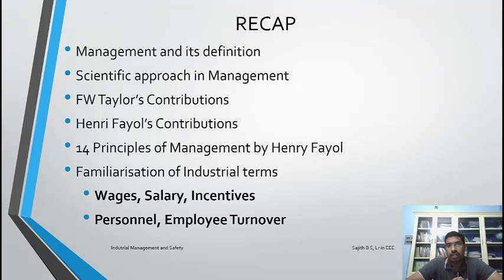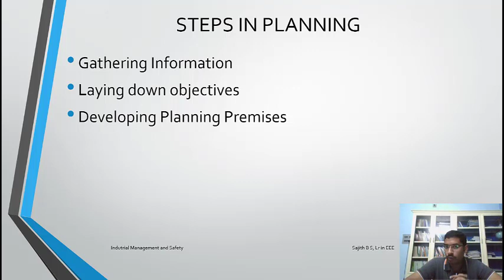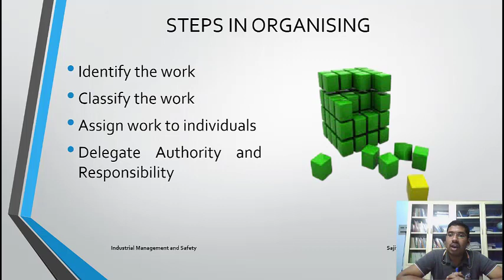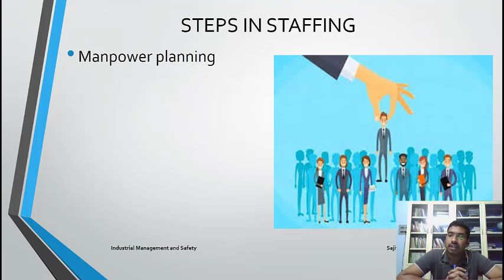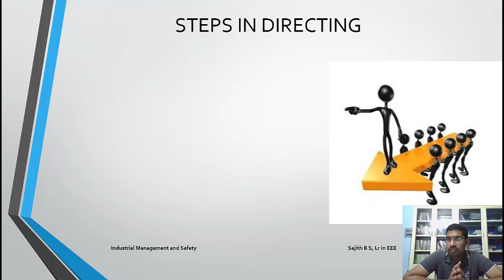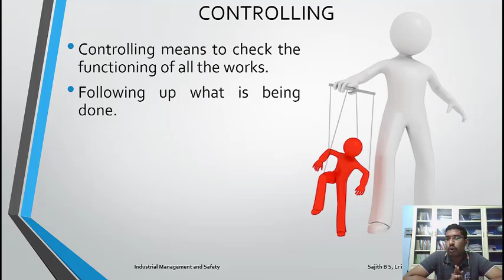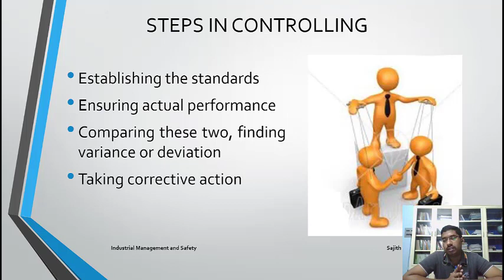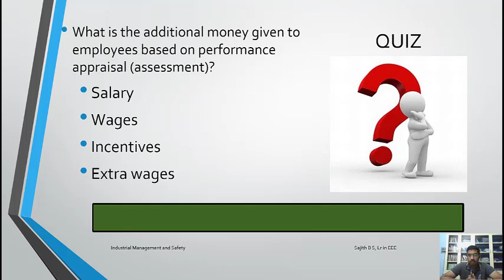S5_EEE_IMS(5001)_Part 3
Topics Covered:
Recap of Previous Videos
Trick to remember the functions of management without missing any point

Please comment the answer of the Quiz questions added in the video in the YouTube comments section

Find the answers within the 20s time and comment your answers after completing the video
Comment format : Answer1 , Answer2

Happy Learning!!